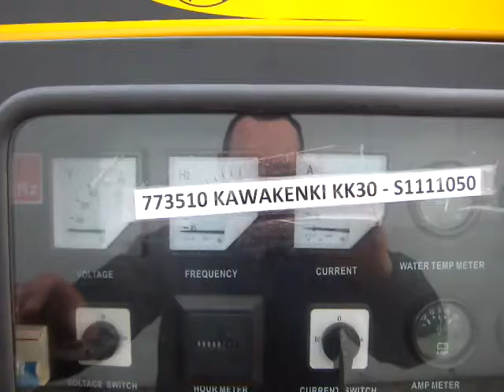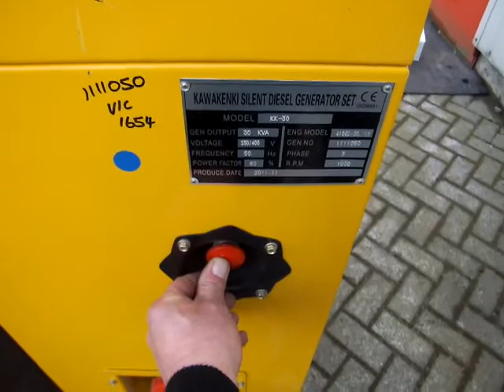KAWAKENKI KK-30KVA DIESEL GENERATOR S1111050 2011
773510 KAWAKENKI KK-30KVA DIESEL GENERATOR S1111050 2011